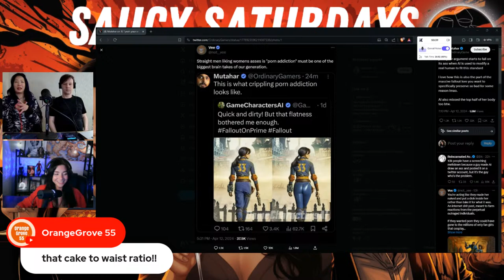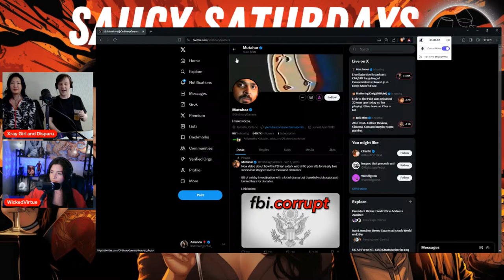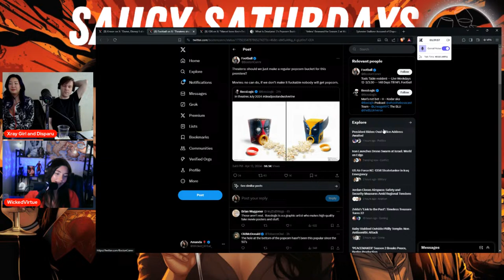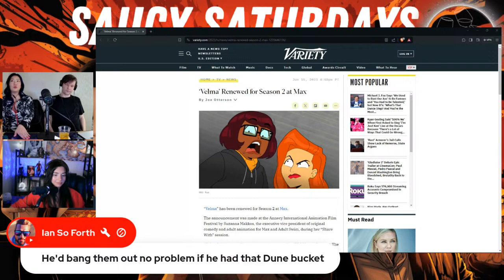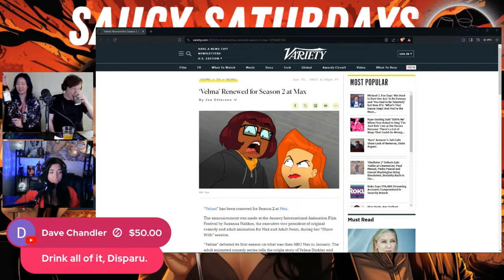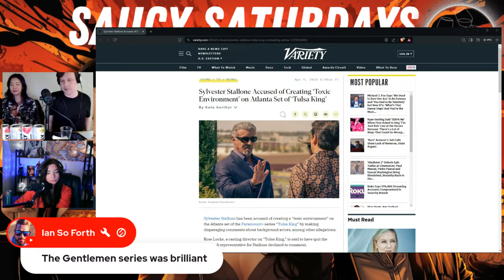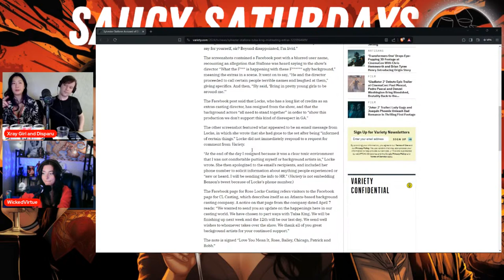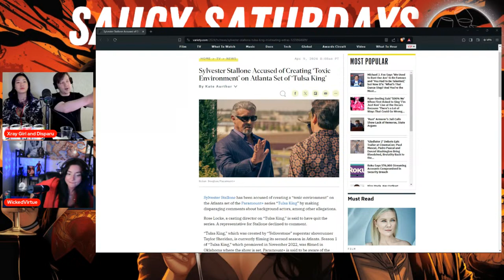Stallone is toxic!? Deadpool VIRAL Bucket, & Velma RENEWED! - Saucy Saturdays #23